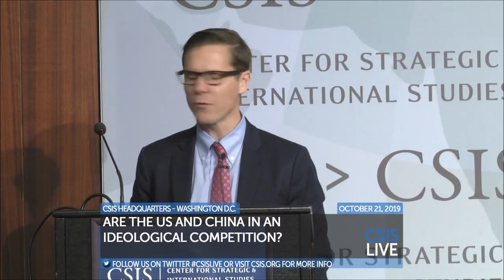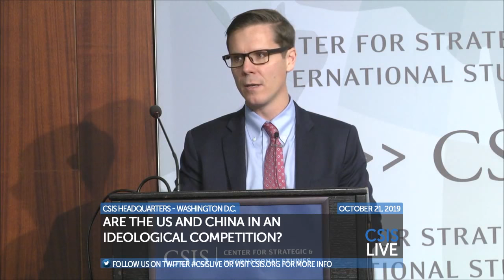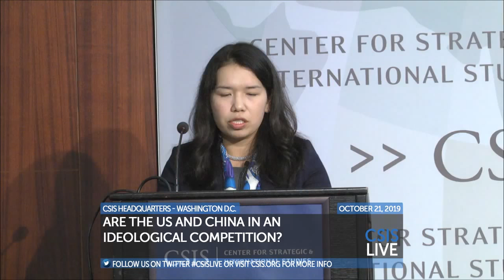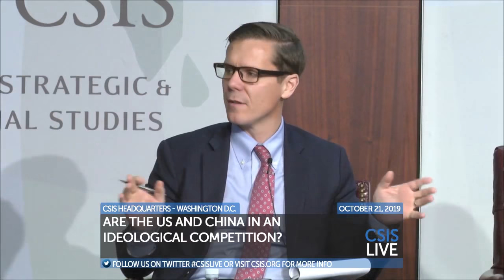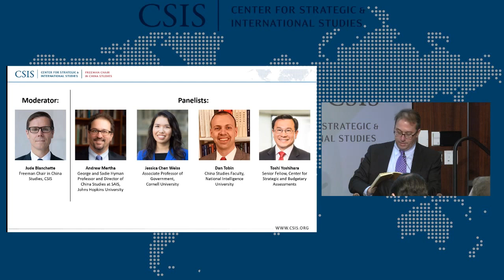Are the US and China in an Ideological Competition?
Among the growing sources of tension between the US and China, an underexplored topic is the potential for ideological competition. In addition to battle for trade, technological, and military superiority, will the two countries find themselves locked in a clash of values as well?

Please join the Freeman Chair in China Studies on October 21 for an in-depth discussion on the role of ideology in the US-China strategic rivalry. The event will feature panelists Toshi Yoshihara, Senior Fellow at the Center for Strategic and Budgetary Assessments; Jessica Chen Weiss, Associate Professor of Government at Cornell University; Dan Tobin, China Studies Faculty at the National Intelligence University; and Andrew Mertha, George and Sadie Hyman Professor and Director of China Studies at Johns Hopkins University School of Advanced International Studies. Jude Blanchette, Freeman Chair in China Studies, will moderate the panel and Q&A with the audience.

Photo: NICOLAS ASFOURI/AFP/Getty Images